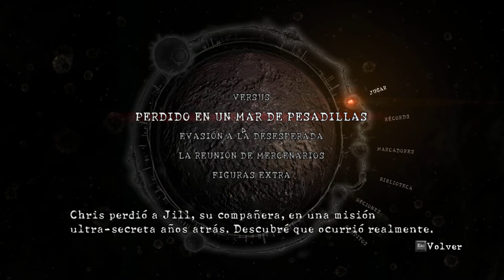Resident Evil 5: The Untold Stories - Perdido en un mar de pesadillas - Spencer y sus mansiones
Cuantas más, mejor.